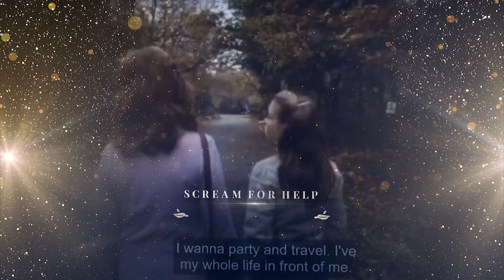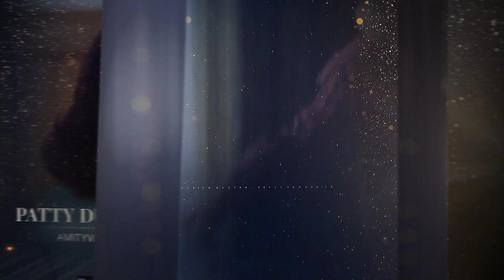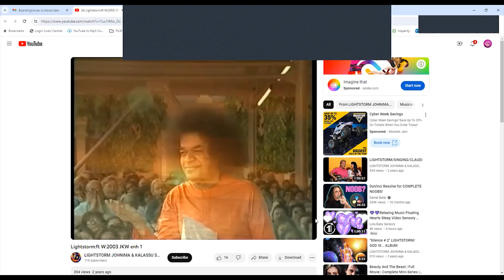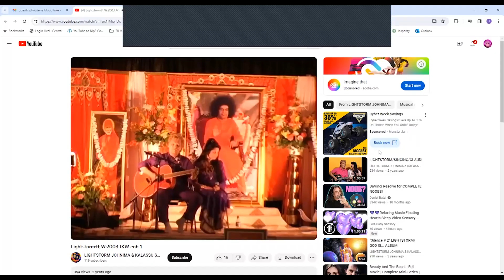EP92 - THE BREENS 2023 AWARDS SHOW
The Kings have voted. You get to watch. Who is honored? Who is snubbed? Who forgot to fill out their ballot? All will be revealed as Adam, Joey, JP, Apocalypse and JD determine the BEST of the year.

Categories:

Best Movie
Best Director
Best Actor
Best Actress
Best Unintentional Protagonist
Best Special Effects
Best Score
Best Song
Best Death
Best B
Best Happy Look Out Ahh!!
Best Creature
Best Bit
Best Title Card
Best Stunt
Best Fight
Best Episode

Presented by Southern Star Brewing Co.